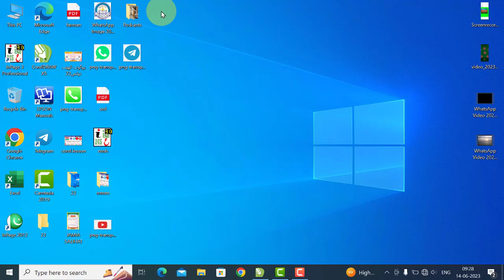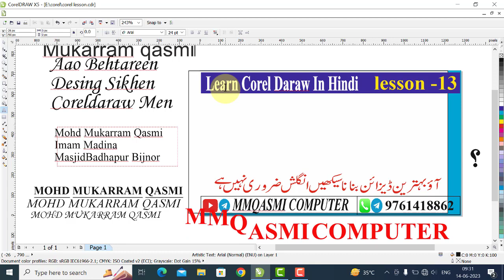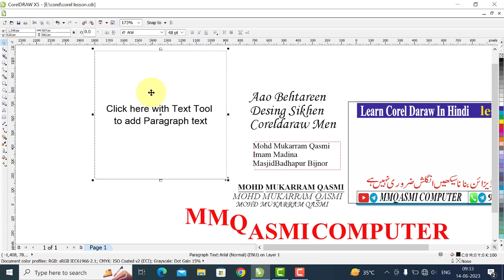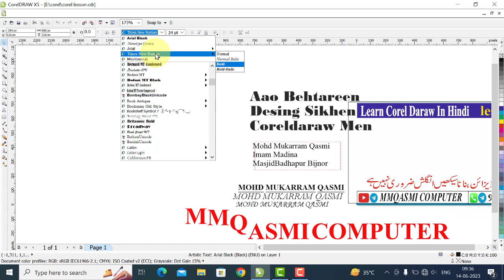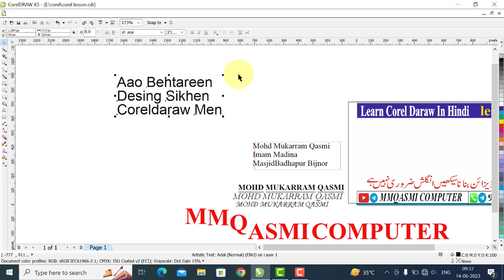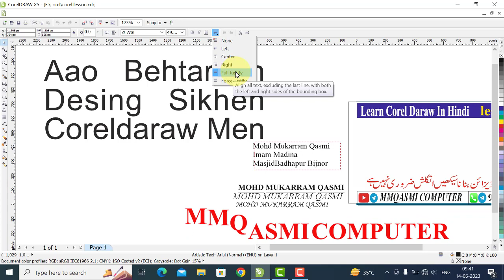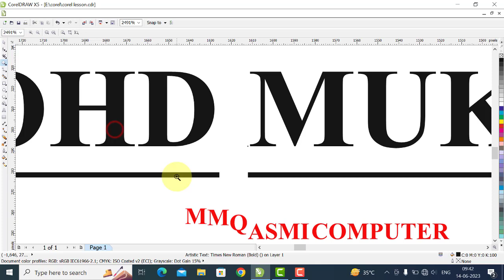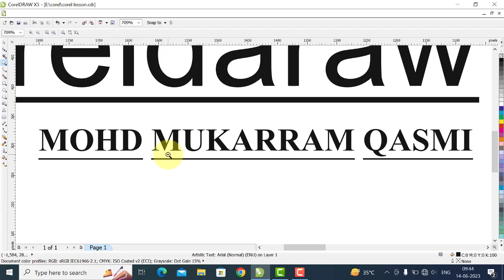How to use Text Tool in CorelDraw part 1 Learn CorelDraw in hindi tutorial 14